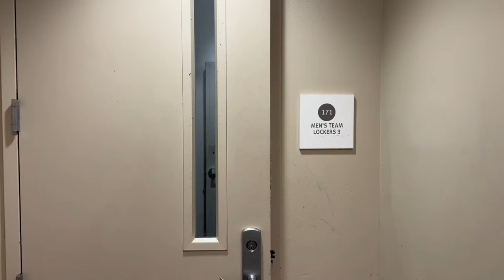Day in a life: Behind the scenes of a juco-basketball player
Content will be better quality real soon

Show love if you from the BayArea